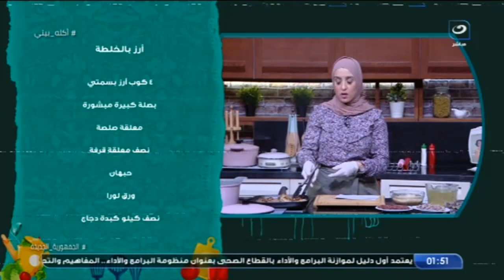أسرار خلطة المطاعم فى تحضير الأرز بالكبد والقوانص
أكلة بيتي | أسرار خلطة المطاعم فى تحضير الأرز بالكبد والقوانص